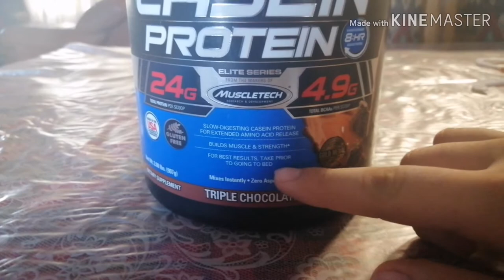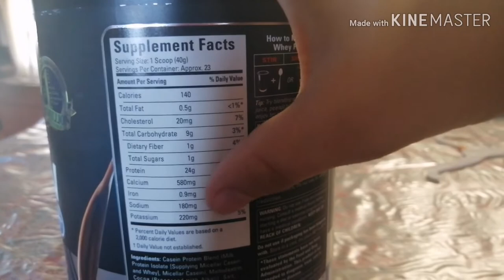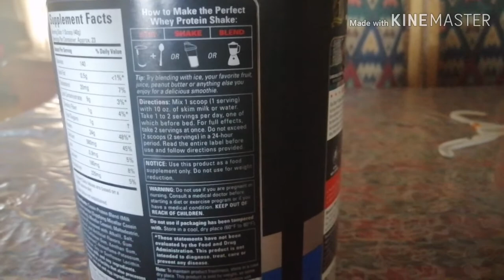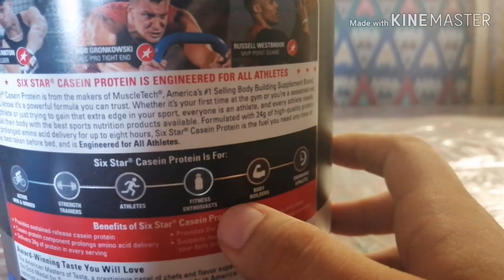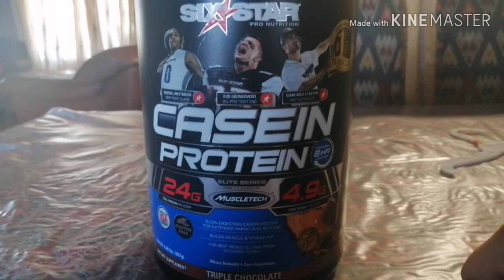Protein review:six stars casein protein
Give it a try if you want